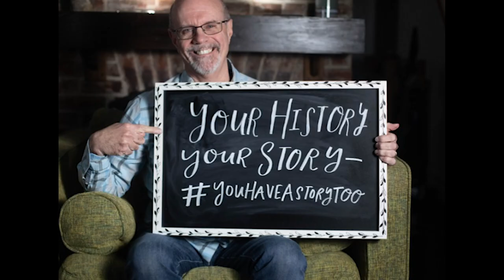S8 Ep08 Kisses on a Postcard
During the first months of World War II, in anticipation of bombing raids and a possible invasion by Hitler’s Germany, the British government ordered the evacuation of children from London and other cities that might become potential targets. The effort was dubbed “Operation Pied Piper” resulting in hundreds of thousands of children being evacuated to rural areas of the country.

Two such children were Jack Frisby, age 11 and his brother Terry, age 7. One day in 1940, Jack and Terry were placed on a train in London by their mother, along with many of their classmates and other neighborhood children, bound for a small village in Cornwall, England. Once in Cornwall, they were to be placed with an unknown host family.

Jack and Terry’s mother, who clearly desired to keep her boys safe from the bombings in London, was also concerned about their wellbeing in a household of strangers. Therefore, she came up with a special code for her boys to use once they arrived at their destination. The code was in the form of kisses on a postcard that they would send home. The number of kisses would let her know if they were happy and safe, just okay or sad and maybe in danger. Thankfully, the boys loved their temporary home and smothered their postcard with many kisses.

Terry Frisby survived the war and went on to become a famous playwright and actor who wrote a book and an award winning BBC radio play telling the story of his four year experience as an evacuee during WWII.

In this episode of Your History Your Story, we will be speaking with author, comedian and financial commentator, Dominic Frisby. Dominic is the son of Terry Frisby and has a deep desire to bring new light to his father’s moving and riveting story.

Dominic has adapted, directed and produced a ten episode musical podcast called Kisses on a Postcard, which tells his father’s story in a very engaging, exciting and entertaining way.

Photo(s) and songs: Courtesy of  Dominic Frisby